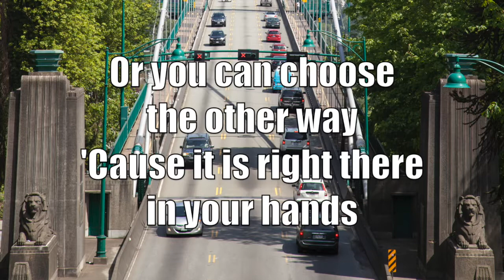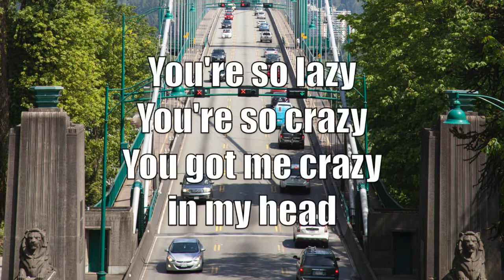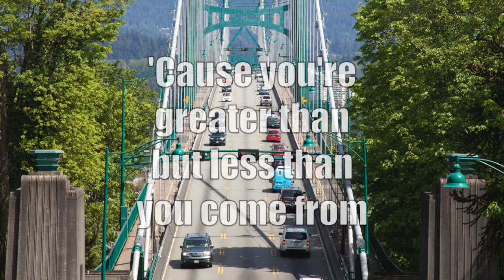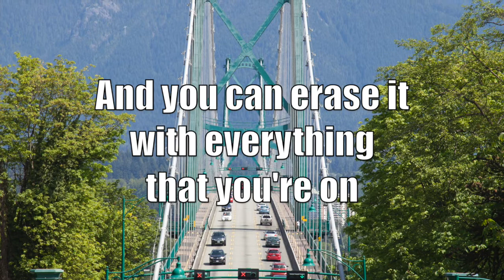Saliva - Greater Than/Less Than (with Lyrics)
Greater Than/Less Than by Saliva;
Album: Every Six Seconds (2001).
Songwriters: Josey Scott, Bob Marlette.